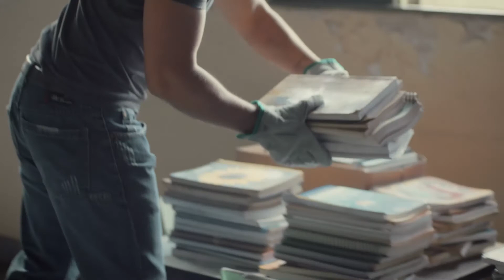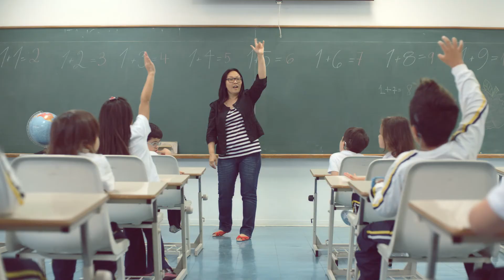世界を変える行動人